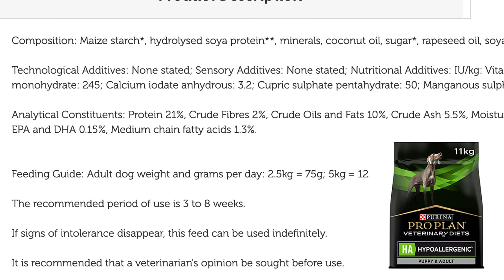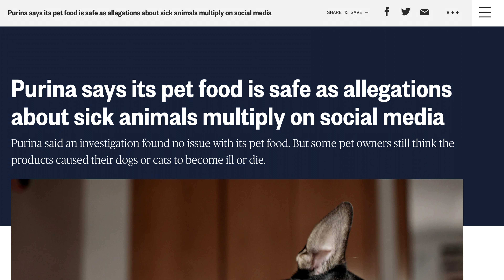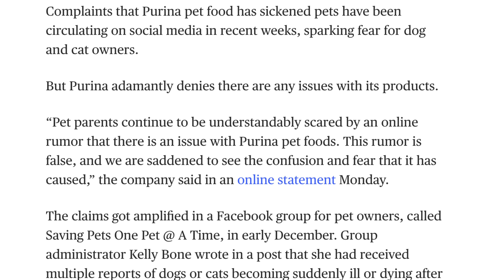⚠️ IS PURINA PET FOOD SAFE? Purina Replies To Shocking Allegations ⚠️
According to the video, the creator discusses recent allegations on social media that Purina pet food is making pets sick.

The creator says that they are not affiliated with Purina and that they believe Purina food is one of the worst foods you can feed your pet due to the ingredients. However, they argue that there is no reason to believe the recent allegations because Purina is a large company that would have strict quality control measures in place.

They recommend taking your pet to the vet if you have any concerns about their health and not relying on social media for advice.

➡️ Enjoy the content?
➡️ Dog Treats
➡️ Dog Toys

Support Independent Businesses!